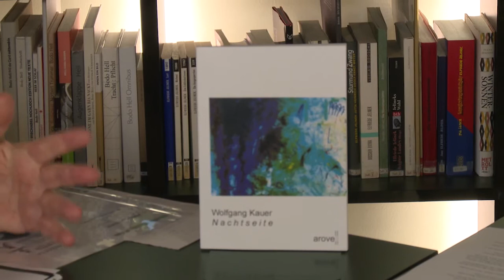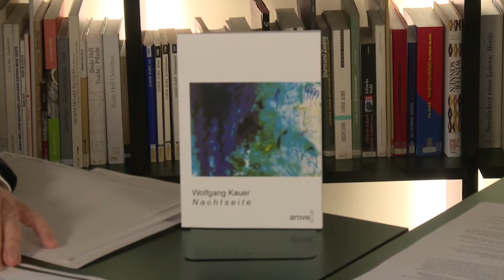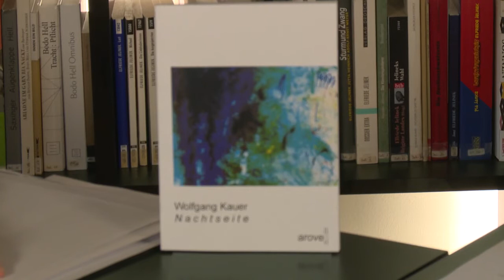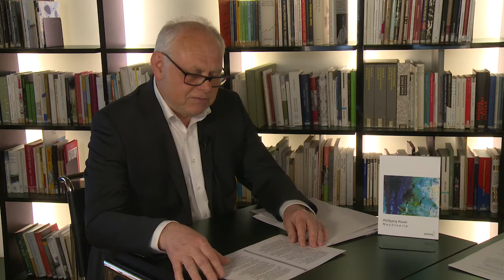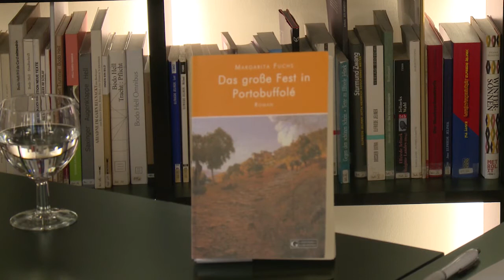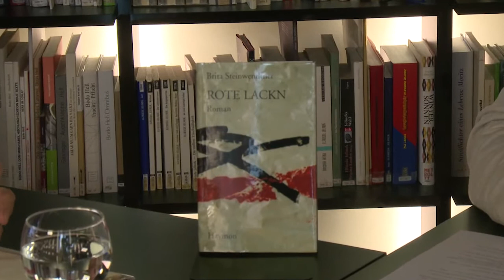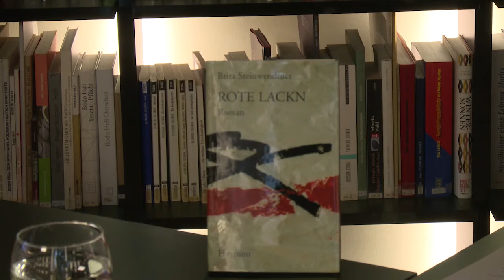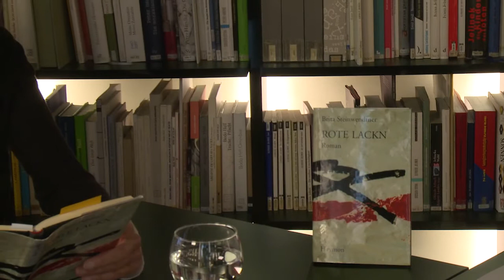Wolfgang Kauer, Margarita Fuchs & Brita Steinwendtner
Wie war das mit der ersten Buchveröffentlichung? Wie entstand das Werk, wie fand sich ein Verlag, wie wurde es von Publikum und Kritik angenommen? Drei GAV-Mitglieder lesen aus ihren Erstlingswerken und stellen sich Fragen von Christoph Janacs.
Veranstalter: GAV/Salzburg

Wolfgang Kauer „Nachtseite“ (Kurzprosa, arovell 2007): In der anlässlich des Dante-Jahres gelesenen Prosa entlarvt sich einem jungen Autor das Nachlass-Archiv als Dantesche Hölle.

Margarita Fuchs „Das große Fest in Portobuffolé“ (Roman, Edition Garamond 2003): Bei einem großen Fest im Veneto verknüpft die Autorin die verschlungenen Fäden und Lebensläufe in einer modernen Patchworkfamilie.

Brita Steinwendtner „Rote Lackn“ (Haymon Verlag 1999): Roman einer Talschaft und des Schicksals einer Handvoll Menschen, die in ihr liebten und leben.